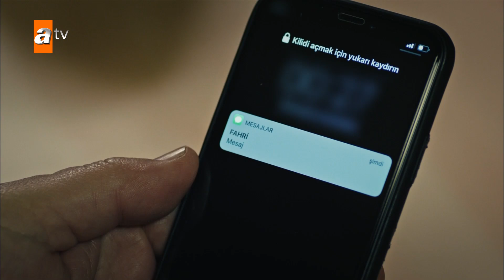Kan akıtmak kolay, durdurmak zor! - Eşkıya Dünyaya Hükümdar Olmaz 122. Bölüm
Eşkıya Dünyaya Hükümdar Olmaz 122. Bölüm Özeti:
İlyas'ın cezaevi önünde uğradığı saldırı Çakırbeylileri derinden etkilemiştir. Olanlardan sonra ailenin reisi görevini üstlenen Alparslan, amcasının intikamı alınana kadar tüm düşmanlarını yok etmeye ant içer. Yaşananların asıl sorumlusu 'Façalı Dayı' adıyla anılan Haşmet ise cenazede karşılarına çıkacaktır.

Hızır, ailesinin başına musallat olan bu yeni düşmanın gözlerinin içine bakma fırsatı bulur ve daha fazla kan dökülmemesi için teke tek hesaplaşmayı teklif eder. Bu anlaşmaya yanaşmayan Haşmet, yine bir Çakırbeyli kanı akıtmaya hazırlanırken hiç beklemediği bir karşılık bulacaktır. Mertlik nedir bilmeyen düşmanının yöntemleriyle saldırıya geçen Hızır, kurduğu tuzakla üzerine yapılan tüm planları tersine çevirir.